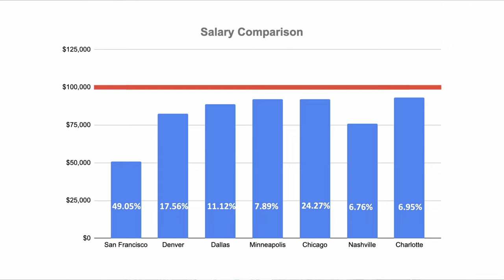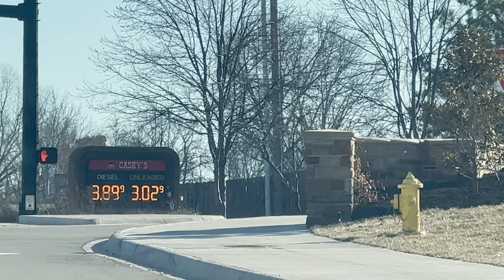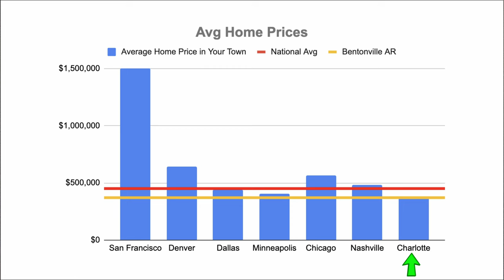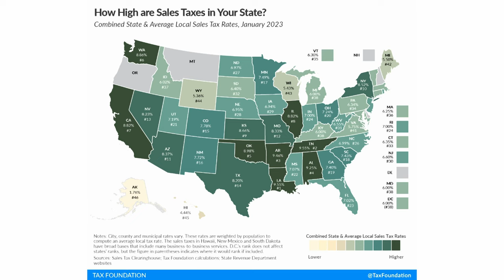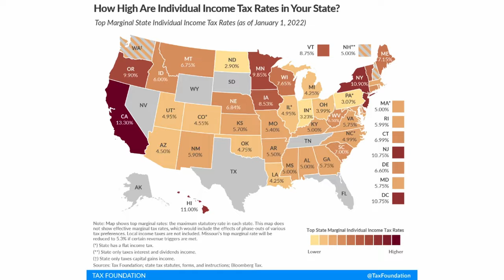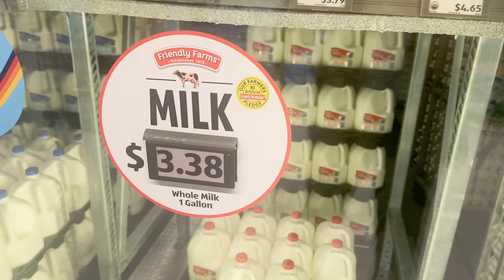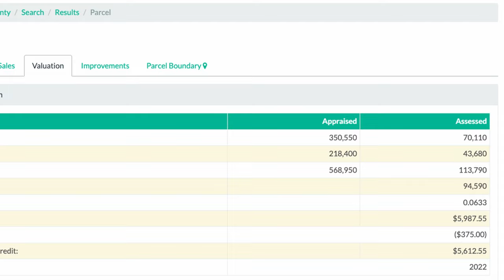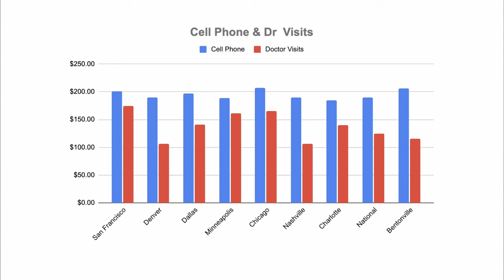How Much Does it Cost to Live in Northwest Arkansas?-Bentonville, AR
A commonly asked question I get from people relocating to the area is: How much does it cost to live in Northwest Arkansas?  Understanding the cost of living is an important factor to consider before making the move. I "nerded" out on this video a bit and had to cut it in half to not bore you to pieces lol. Theres some good info on here and I tried hitting the hot topics.

💼 Anthony Mosley is a top-producing Realtor in the Northwest Arkansas area. He serves Bentonville, Rogers, Bella Vista, Springdale, Centerton, and Fayetteville areas. (also licensed in Missouri)   He has been selling real estate for over 9 years, and in the real estate industry for over 15 (inspecting, investing, remodeling, coaching).  His ultimate passion is to integrally serve people in a smooth transition as they buy and sell their homes and build their investment portfolios.

👍 Your "Likes" help more people find our videos.
Please comment and ask Questions: we want to create videos that you love!

📥  Want to get in touch with Anthony Mosley?
(if you're licensed let's make some money together!)